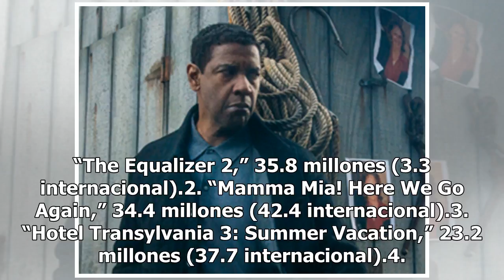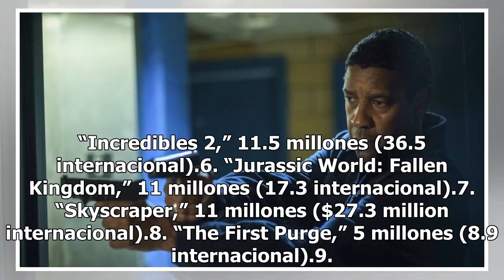The Equalizer 2 supera a Mama Mía! 2 en la taquilla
.Dos secuelas muy diferentes compitieron este fin de semana por el número uno en taquilla y la cinta de acción The Equalizer 2, con Denzel Washington, superó con las justas al musical de canciones de ABBA: Mamma Mia! Here We Go Again. Cálculos de estudios indicaron el domingo que The Equalizer 2, de...